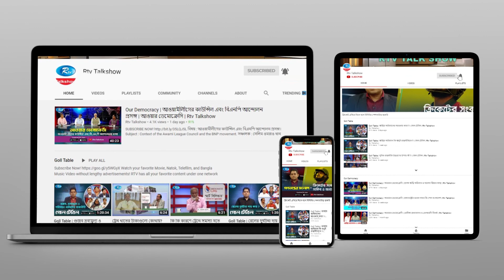প্রক্রিয়াজাত খাদ্যপণ্য খাতের সম্ভাবনা, সংকট ও করণীয় | Business Talk | Rtv Talkshow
অনুষ্ঠান: বিজনেস টক।
আলোচনার বিষয়: প্রক্রিয়াজাত খাদ্যপণ্য খাতের সম্ভাবনা, সংকট ও করণীয়।
আলোচক:
১. ওয়েল গ্রুপ অব ইন্ডাস্ট্রিজের ব্যবস্থাপনা পরিচালক সৈয়দ সিরাজুল ইসলাম
এবং
২. পিউরিয়া ফুড প্রোডাক্টস লিমিটেডের ব্যবস্থাপনা পরিচালক কফিল উদ্দিন।

- Team RTV